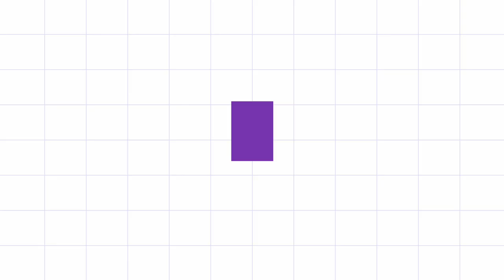Bed Bath | Return Demonstration